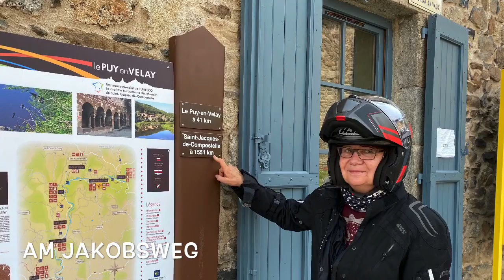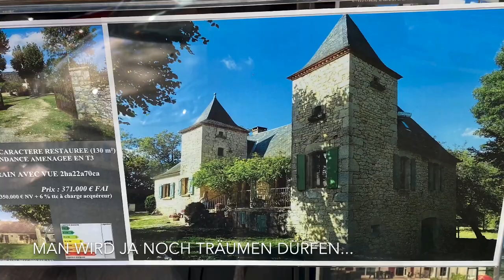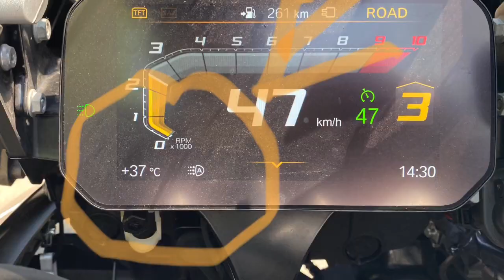Motoren, Masken, Mittelalter - France Motorradreise ins Perigord, Dordogne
Mit zwei Motorrädern ins Perigord, Dordogne, Auvergne, Motorrad-Tour, Tarn